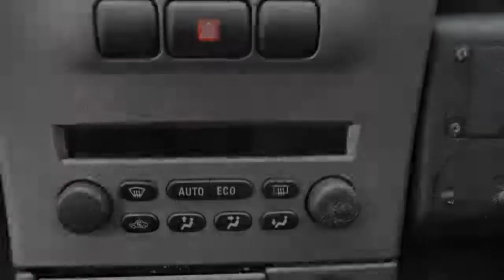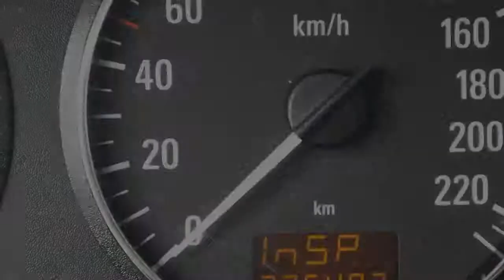Opel Zafira 2.2-16V Elegance Automaat Airco ECC Inruil mogelijk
11-NR-SF 236.487 km
  Prijs:     € 3.748
  Merk:     Opel
  Model:     Zafira
  Type:     2.2-16V Elegance Automaat Airco ECC Inruil mogelijk
  Carrosserievorm:     MPV (5 drs)
  Bouwjaar:     2004
  Transmissie:     automaat
  Kleur:     Zwart metallic
  BTW/Marge:     marge
  Brandstof:     benzine
  Energielabel:
* 7 persoons uitvoering
* ABS (anti blokkeer systeem)
* Airbags
* Airco
* Armsteun achter
* Armsteun voor
* Boordcomputer
* Centrale deurvergrendeling
* Cruise control
* Dakrails
* ECC (electronic climate control)
* Getint glas vanaf B stijl
* Glas getint
* Hoofd-airbags voor
* Hoofdsteunen actief
* Lichtmetalen velgen
* Metallic lak
* Mistlampen voor
* Multifunctioneel stuurwiel
* Radio voorbereiding
* Ramen elektrisch bedienbaar
* Side-airbags voor
* Stuur bekleed met leder
* Stuurbekrachtiging
* Treeplanken
* Trekhaak

Een nette, goed rijdende auto voorzien van vele luxe extra's. De auto heeft nog APK tot oktober 2014. AUTO HOGE EMMEN
7823 EL Emmen (wijk Emmerhout)